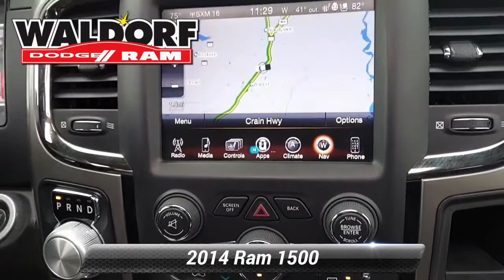Used 2014 Ram 1500 Sport, Waldorf, MD WM5452A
Recent Arrival! Odometer is 39006 miles below market average! CARFAX One-Owner.2014 Ram 1500 Sport Deep Cherry Red Crystal Pearlcoat1 Yr.

[RLVID:2736:34e1754922dfab72:8576a6033aa1b54c:1]